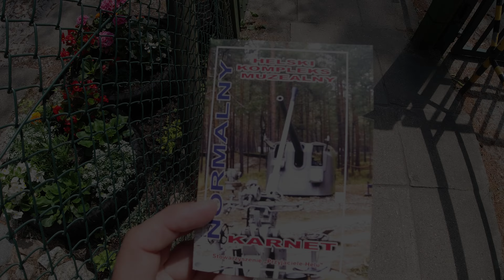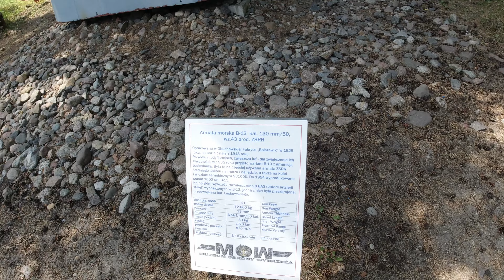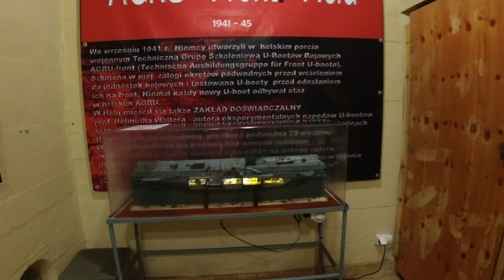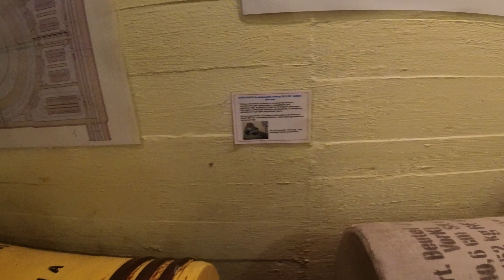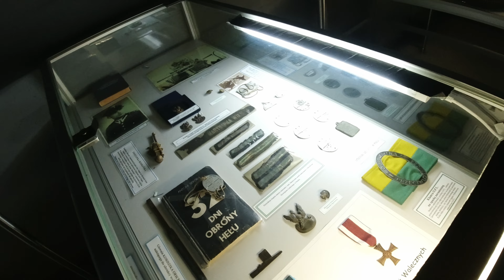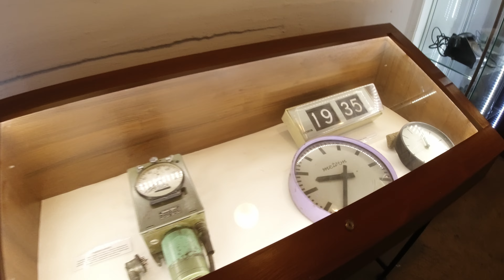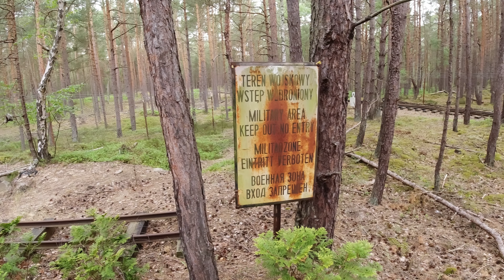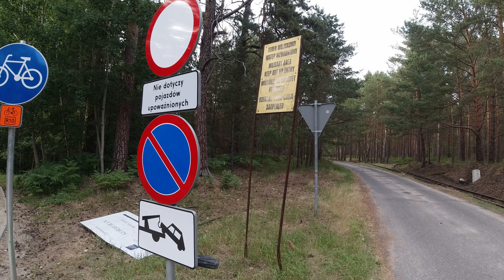#29 Zwiedzam Muzeum Obrony Wybrzeża 😀 Jadę kolejką wąskotorową i drezyną 😁 🌳🚐🌲 Vlog 4K 😀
W dzisiejszym odcinku na początku trochę pomarudzę następnie zwiedzę Muzeum Obrony Wybrzeża i przejadę się kolejką wąskotorową 😀 i drezyną 😁Zapraszam do oglądania 🙂

Witam wszystkich którzy tu przybyli by poznać dalszą część mojej przygody z micro camperem 😃

Witamy kolejny dzień 😊 Jeśli jesteście ciekawi jak się mieszka przez 2 tygodnie na tak małej przestrzeni to zapraszam do oglądania 😃

Bardzo bym prosił o komentowanie i zwyczajne marudzenie co się podoba a co nie bo jak dobrze wiecie jestem początkujący i jeszcze nie wiem co robię dobrze a co źle i fajnie było by jak byście dawali znać 😃 Sugestie zawsze pomocne 😊 Może filmy za długie a może muzyka za głośna a może w ogóle się wam nie podoba że jest muzyka a może jest wszystko dobrze 😄 Dawajcie znać 😊 No dobra a teraz zapraszam już do oglądania najnowszego odcinka o moich przygodach w micro camperze 😀

TU MACIE LINK DO FILMU Z MOIM AUTKIEM U KAPITANA PRZYCZEPY 😃😎

Zapraszam do lajkowania jeśli wam się podoba to co robię 👍
Zapraszam również do komentowania odcinka 😋
A no i oczywiście zapraszam do odwiedzenia mnie na Instagramie, Facebooku i TikToku 😄 linki poniżej 😃

Spis
0:00 - 1:59 - Wstęp
2:00 - 5:18 - Wkurzony Marchew
5:19 - 28:05 -  Muzeum Obrony Wybrzeża
28:06 - 42:10 - Kolejka wąskotorowa
42:11 - 45:10 - Ruszam dalej
45:11 - 46:01 - W następnym odcinku